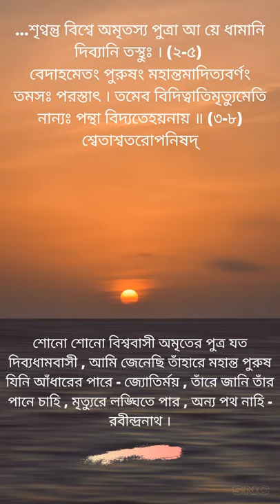শৃণ্বন্তু বিশ্বে অমৃতস্য পুত্রা...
শ্বেতাশ্বতরোপনিষদের বিখ্যাত মন্ত্র ২-৫ শেষাংশ ও মন্ত্র ৩-৮